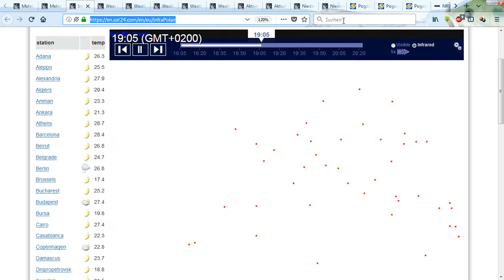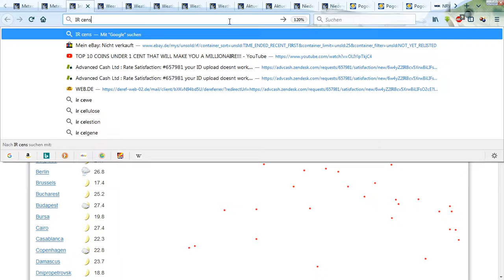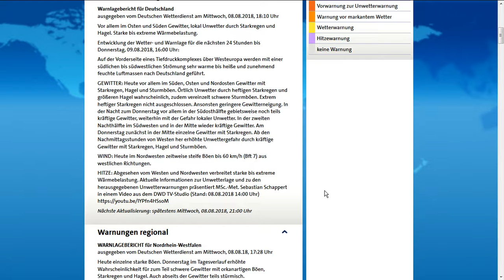8.8.2018 NWO Weather HAARP Rain wetter Kunstregen Berlin